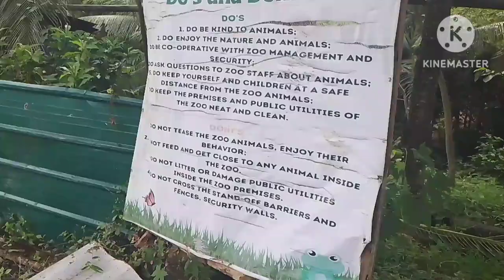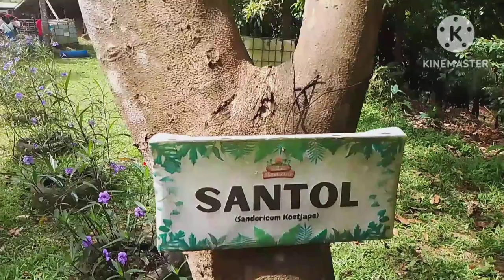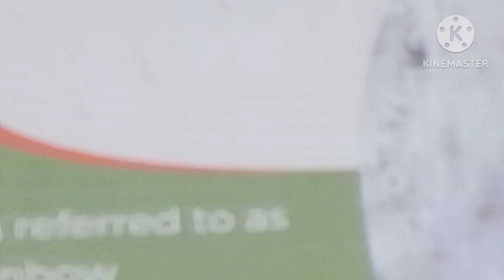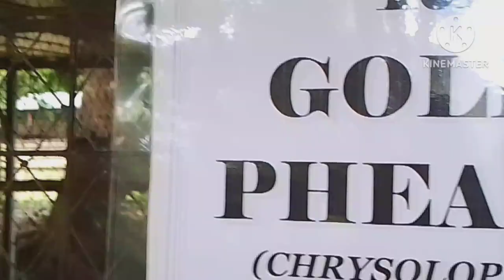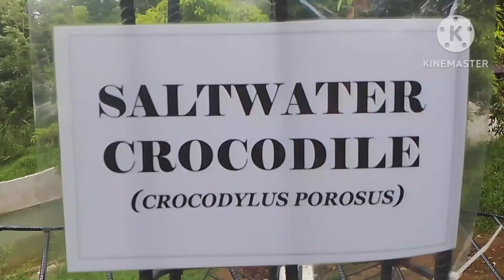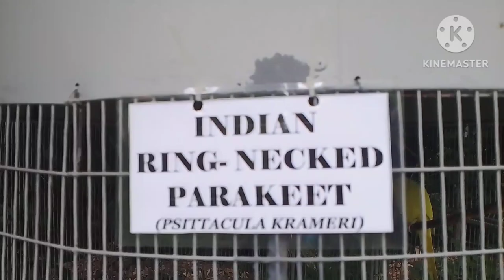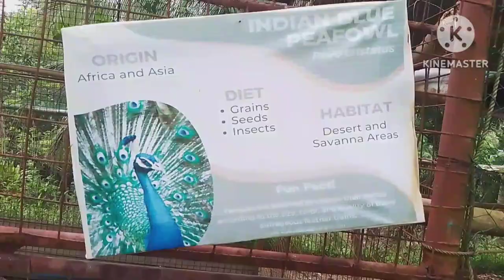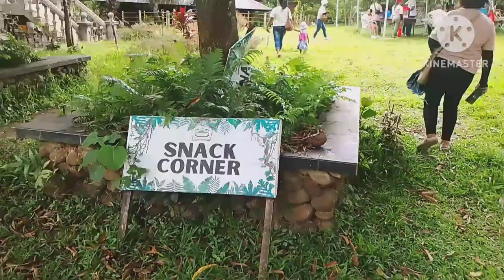Rrif benificiary tour in. apa farm mini zoo.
ipakita ang iba't-ibang uri ng hayop dto lng matatagpuan sa bayan ng majayjay mini zoo apa farm